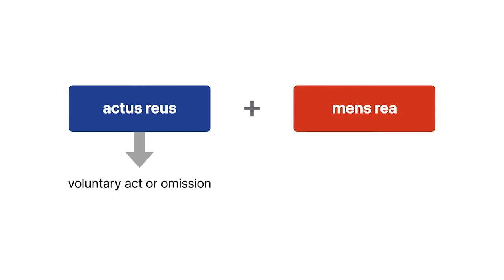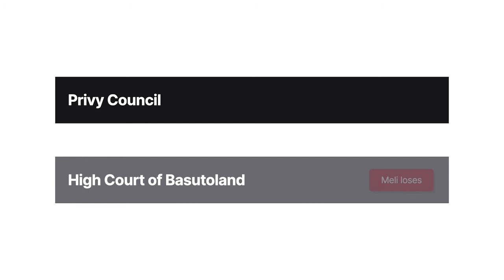Thabo Meli v. Reginam Case Brief Summary | Law Case Explained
Thabo Meli v. Reginam | [1954] 1 All. Eng. Rep. 373

Most crimes require both an actus reus, or voluntary act or omission, and mens rea, or a guilty mind. In Thabo Meli versus Reginam, we explore whether the actus reus and mens rea must overlap for a person to face criminal liability.

Thabo Meli and three others devised a plan to kill a man and stage it as an accident to escape liability. Meli and the others invited the man into a hut, plied him with alcohol, and then struck him on the back of the head. Believing the man to be dead, Meli and the others rolled the body off a small cliff and staged the scene as an accident. But Meli and the others were mistaken, and the man wasn’t dead, just unconscious. He subsequently died from exposure after being left at the bottom of the cliff in his unconscious state.

Meli and the others were charged with murder. In their defense, they argued that they weren’t liable for murder because, believing the man already dead, they lacked the requisite intent to kill when committing the act that in fact caused his death, namely abandoning him at the bottom of the cliff. They argued that they should therefore be liable for a lesser homicide offense.

Rejecting that argument, the High Court of Basutoland convicted Meli and the others of murder. Because Basutoland was a British colony, Meli and the others appealed to the United Kingdom’s Privy Council, the highest court of appeal for colonial suits.

Want more details on this case? Get the rule of law, issues, holding and reasonings, and more case facts

Have Questions about this Case? Submit your questions and get answers from a real attorney